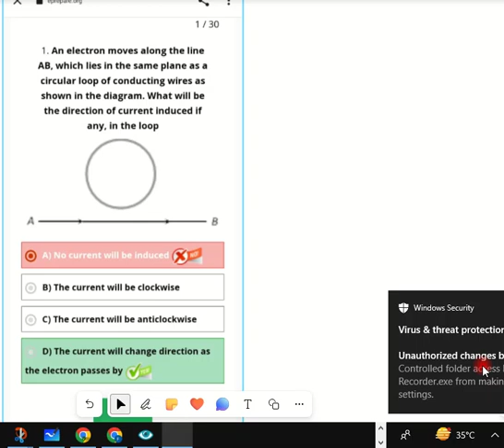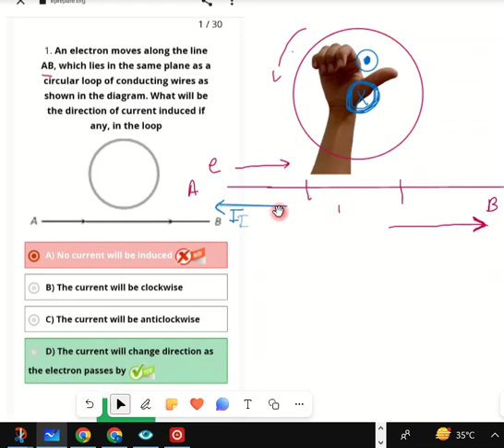An electron moves along the line AB, which lies in the same plane as a circular loop